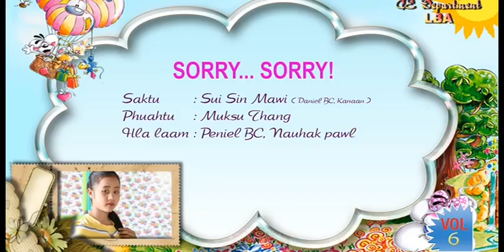Nauhak hla lam : Sory Sory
Bawipa Cu Laamnak thawn thangṭhat uh (Vol 6)